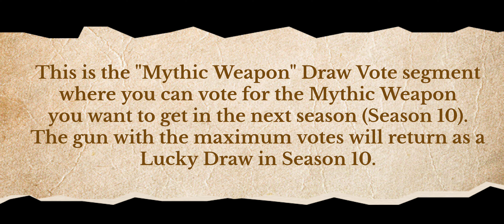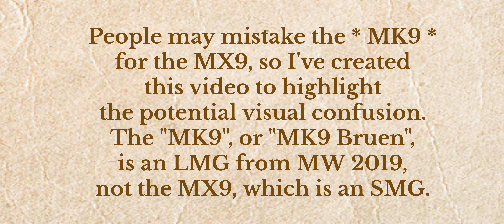MK9 ✔️ MX9 ✖️ | 4th Anniversary Draw Vote | 50% Discount | S10 | Call Of Duty®: Mobile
"_casual_gamers_"
in

This video is intended to clarify that the item in the 'Special Discount' column in the '4th Anniversary Draw Vote' is the "MK9 Bruen," an LMG from Modern Warfare 2019, and not the MX9, the  SMG currently in game. This MK9 is the new weapon set to launch in Season 10 of Call of Duty®: Mobile. Therefore, please allocate all your 10 votes (per day) everyday to the MK9. Here are the steps once again, as demonstrated in the video:

1. Click on the 'Sales' tab on the Home Screen.
2. Access the '4th Anniversary Draw Vote' tab.
3. Navigate to the right-most column labeled 'Special Discount.'
4. Cast your vote for the new weapon 'MK9'

(Note - It's the MK9 Bruen, an LMG from MW 2019, not the MX9 SMG).

Knight's Crusade Mythic Drop (Mythic Templar & Legendary PP19 Bizon) Full Draw With Detailed CP Count & Money Spending